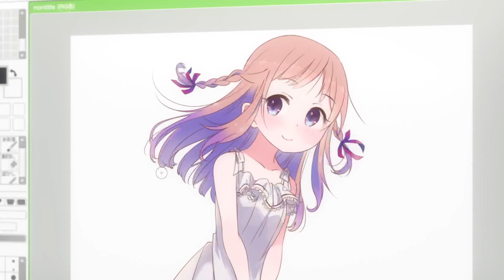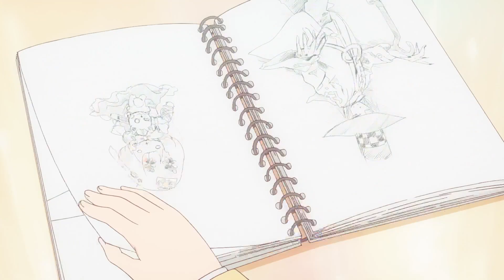Magic of Stella Official Trailer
Tamaki’s really excited about going to high school, but she’s not sure what kind of club she wants to join… until she meets three girls who are making their own computer games!